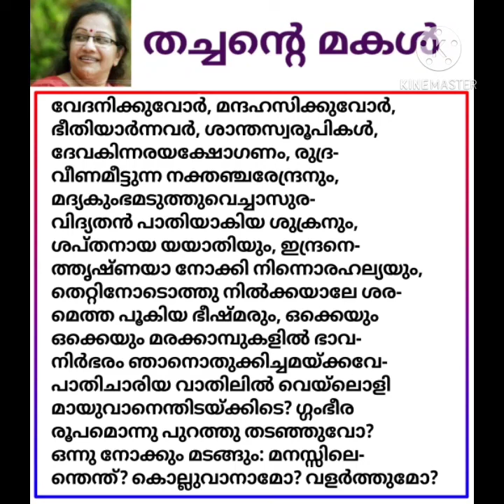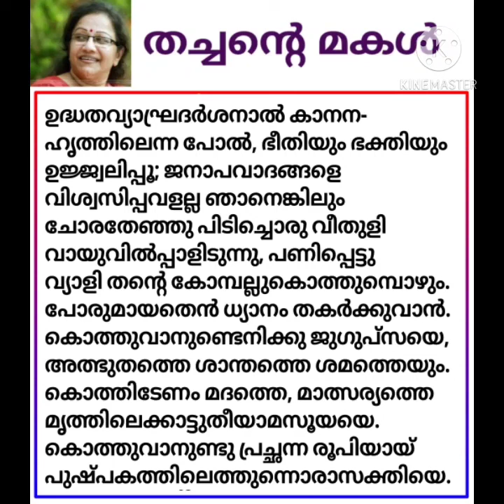തച്ചന്റെ മകൾ (വിജയലക്ഷ്മി) :- ഭാഗം 4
The video is prepared on the basis of ICSE syllabus (2020) Malayalam for class 9 & 10.

Presentation :- Annamma John (M.A, B.Ed - Malayalam),
Teacher
Bishop Moore Vidhyapith, Kayamkulam